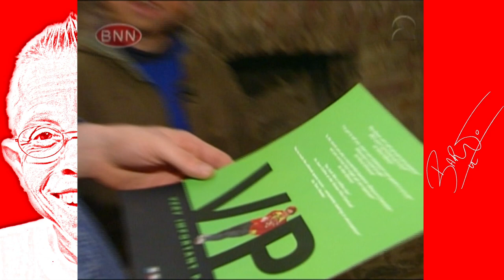Op bezoek bij Dennis Pennis in Londen | BNN Replay | Bart de Graaff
Kijkwijzer: Twaalf jaar en ouder, angst, grof taalgebruik, drugs en alcohol

MEER BART?